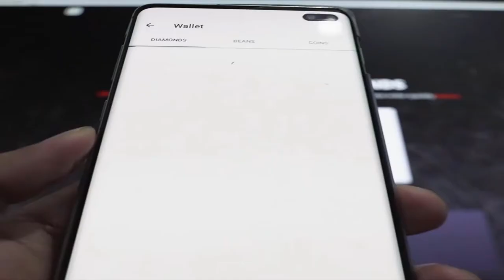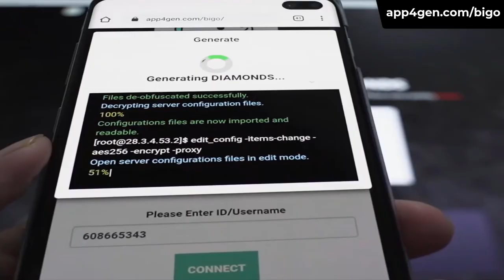Bigo Diamonds How to get free Diamonds in Bigo Live app - Free Bigo Live Diamonds for iOS / Android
old channel disbale

New Bigo App Diamonds Method.
The Bigo App Diamonds works on iOS and Android devices.